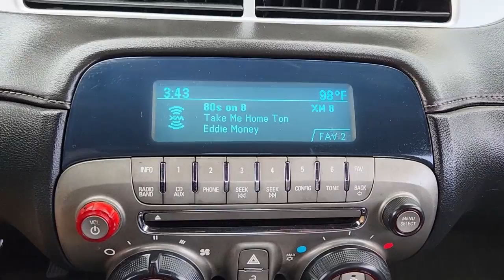2012 Chevrolet Camaro Rockwall, Plano, Garland, Mesquite, Greenville, TX C9153056P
CARBON FLASH METALLIC Used 2012 Chevrolet Camaro 2dr Cpe 2SS available in 1550 I-30 Frontage Road, Rockwall, Texas at Honda Cars of Rockwall. Servicing the Rockwall, Plano, Garland, Mesquite, Greenville, TX area.

Heated Leather Seats Moonroof Onboard Communications System Premium Sound System Back-Up Camera RS PACKAGE TRANSMISSION 6-SPEED AUTOMATIC ENGINE 6.2L V8 SFI 45TH ANNIVERSARY PACKAGE SUNROOF POWER WITH EXPRESS OPEN AND.. KEY FEATURES INCLUDE: Heated Driver Seat Back-Up Camera Premium Sound System Onboard Communications System Heated Seats. Chevrolet 2SS with CARBON FLASH METALLIC exterior and BLACK interior features a 8 Cylinder Engine with 400 HP at 5900 RPM*. OPTION PACKAGES: 45TH ANNIVERSARY PACKAGE includes (GAR) Carbon Flash Metallic exterior color (CBM) Brilliant Red/Medium Charcoal Stripe Package (R41) 20 x 8 front and 20 x 9 rear Deep Silver painted aluminum wheels (AFP/AFQ) Black front seats with leather seating surfaces and 45th Anniversary embroidered logo and unique stitching on seats headrests steering wheel and shifter (WRS) RS Package unique fog lamps and tail lamps bezel finish and interior and exterior badging RS PACKAGE includes (R3Z) 20 x 8 front and 20 x 9 rear flangeless painted aluminum wheels with Midnight Silver finish (BD8) body-color roof ditch molding and (T4F) high intensity discharge headlamps; shark-fin antenna is body-color TRANSMISSION 6-SPEED AUTOMATIC includes TAPshift manual shift controls on steering wheel SUNROOF POWER WITH EXPRESS OPEN AND VENTING REMOTE VEHICLE STARTER SYSTEM includes Remote Keyless Entry ENGINE 6.2L V8 SFI (400 hp [298.3 kW] @ 5900 rpm 410 lb-ft of torque [553.5 N-m] @ 4300 rpm) AUDIO SYSTEM AM/FM STEREO WITH CD-ROM AND MP3 PLAYBACK music navigator Graphic Information Display (GID) and auxiliary input jack includes outside temperature display (STD). EXPERTS RAVE: CarAndDriver.com explains Classic styling made modern excellent chassis brakes are up to the task of countering the V-8s 426 horsepower Horsepower calculations based on trim engine configuration. Please confirm the accuracy of the included equipment by calling us prior to purchase.